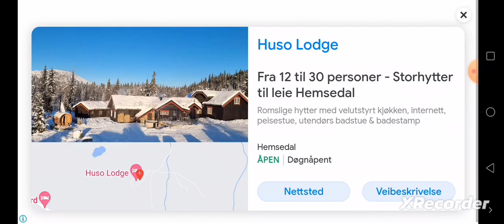Booba my little favourite talking pet. Funny moments. Cartoon's. booba. Funny video.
Booba my favourite talking pet.

Funny moments.